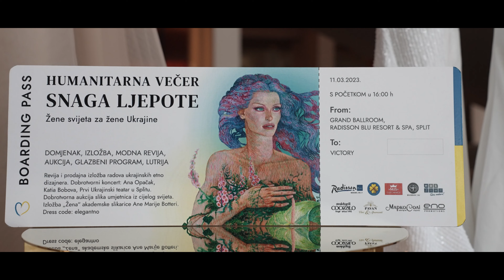"Snaga ljepote" žene svijeta za žene Ukrajine | Eno Promotions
Eno Promotions | video production & digital marketing
enopromotions.eu

We create high quality and professional video content for our clients i.e. commercials, music videos, content for social media, documentary movies etc.

- Snimanje reklamnih video spotova
- Izrada sadržaja za društvene mreže
- Održavanje društvenih mreža
- Fotografiranje
- Snimanje dokumentarnih filmova
- Snimanje televizijskih emisija
- Snimanje glazbenih spotova